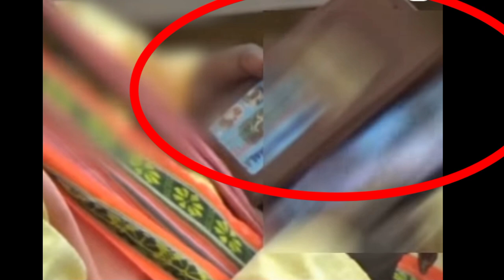ka long viral bha ka video ba peit film u kyrtong ka BJP ha Tripura 😱😱😱😱@Chwamiki_khlem